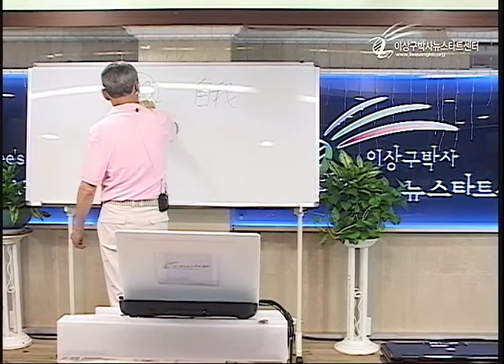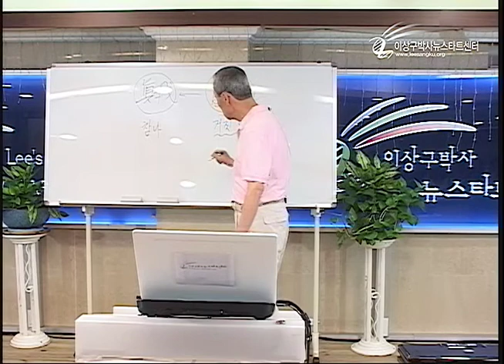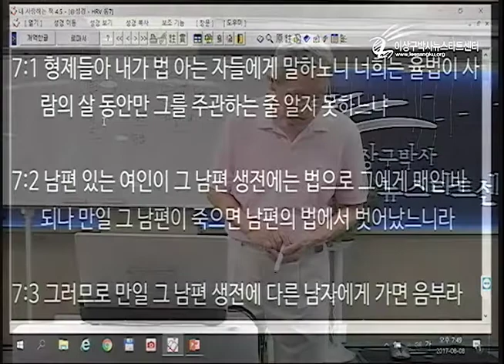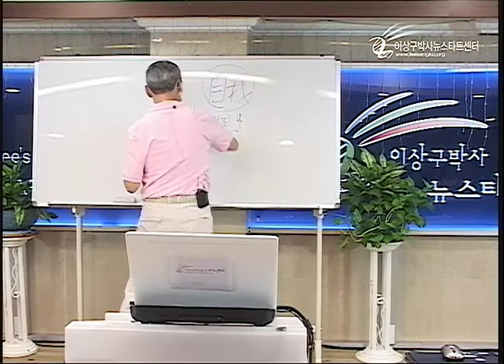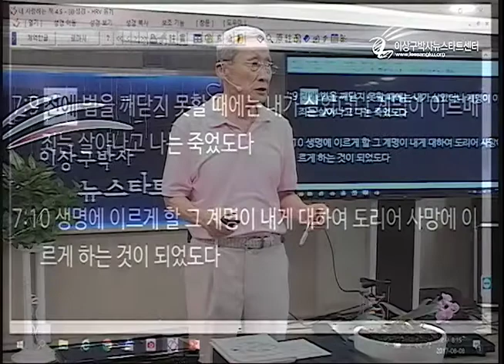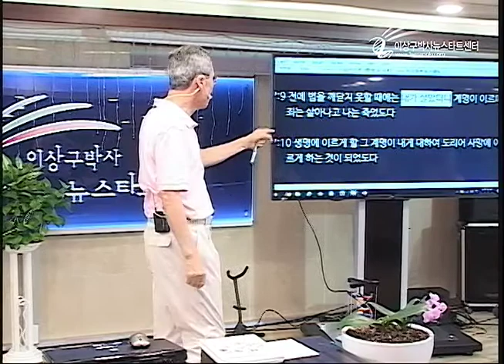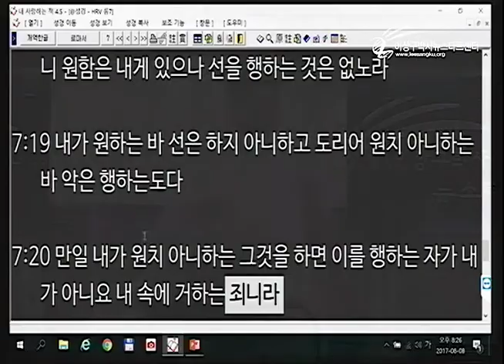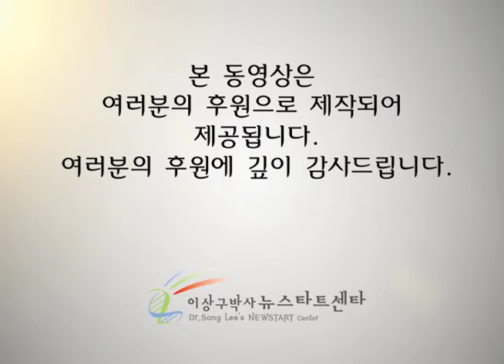H206-15 하나님의 명령은 약속이다